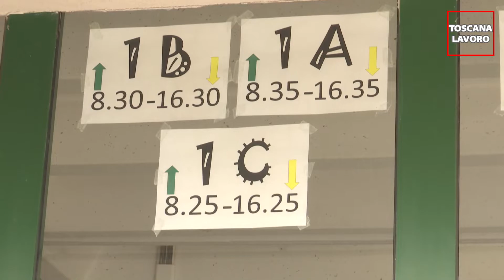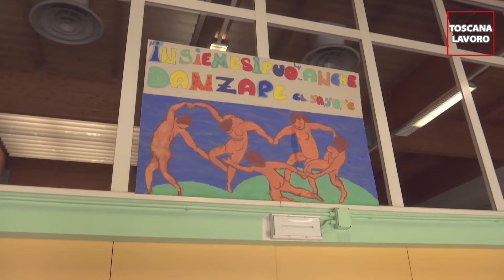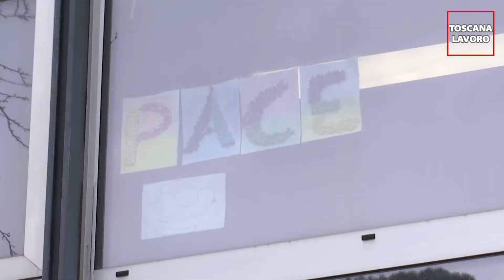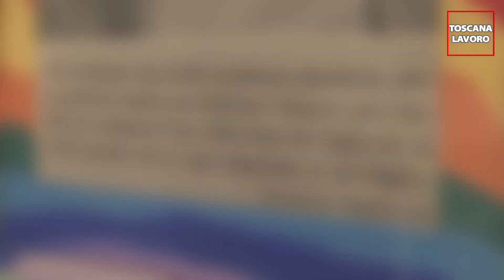Scuole a Firenze, sempre più esigenze di servizi psicologici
Ansia e attacchi di panico, ma anche stanchezza e apatia tormentano sempre più ragazzi e ragazze (un fenomeno acuito dalla pandemia e ora anche dagli echi di guerra): sempre più scuole a Firenze avviano progetti di supporto psicologico. Per la Flc Cgil “è importante creare una rete di soggetti che offrano una voce utile e autorevole ai e alle giovani”. ToscanaLavoro ne ha parlato con psicologi, insegnanti, genitori e sindacato